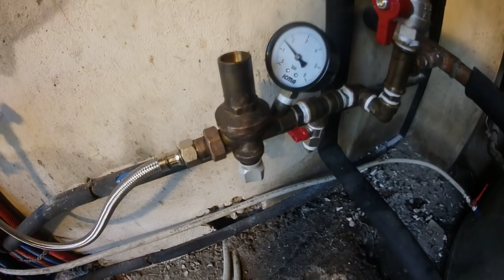Αυτόματος πλήρωσης 1/2΄΄ Giacomini -giacomini - ΠΡΟΪΟΝΤΑ CALEFFI ΕΞΑΡΤΗΜΑΤΑ ΛΕΒΗΤΟΣΤΑΣΙΟΥ (vol.6)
Αυτόματος Πλήρωσης 1/2'' Βαρέως Τύπου,λεβητοστασίου.Τεχνικός Θερμικών και Υδραυλικών Εγκαταστάσεων και Τεχνολογίας ...Εξαρτήματα - Ανταλλακτικά - Λέβητες - ...Στρατος - Γιαννης τηλ επικοινωνιας: 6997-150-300 , 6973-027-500 , 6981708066 , 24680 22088 .Υδραυλικά | Θέρμανση